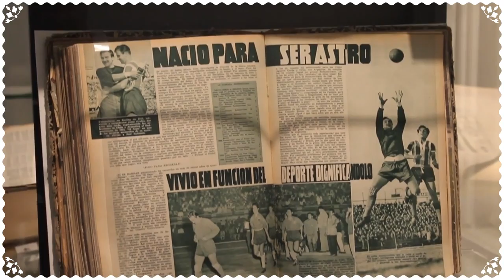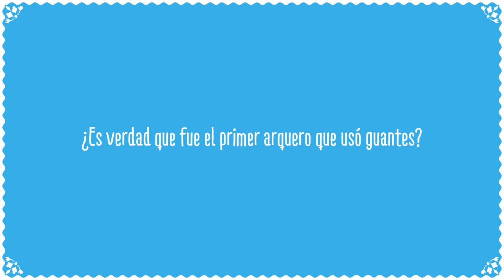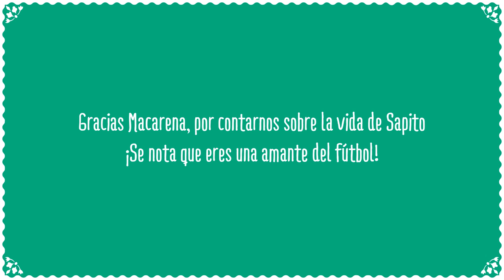Un paseo por la exposición de Sapito Livingstone - Chile para Niños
Memoriosa recorrió la exposición de Sapito Livingstone en compañía de Macarena Dolz, editora de literatura de Memoria Chilena y curadora de la muestra.

Montaje: Felipe Leal
Cámara: Cristopher Sánchez